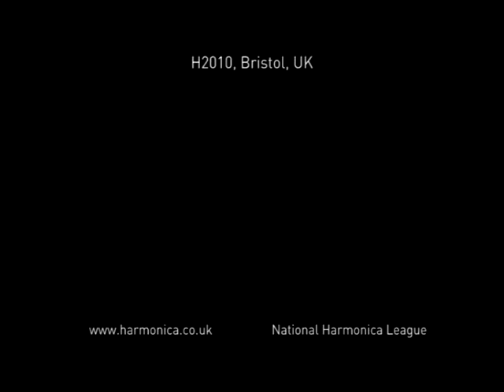Jack and Jeremy - NHL H2010 - Bristol, UK - Cliché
16 year olds, Jack Fuller and Jeremy Dodd, performed Jack's song, Cliché, in the National Harmonica League, H2010, Gala Festival Concert, 30 October 2010, at the Folk House, Bristol, UK